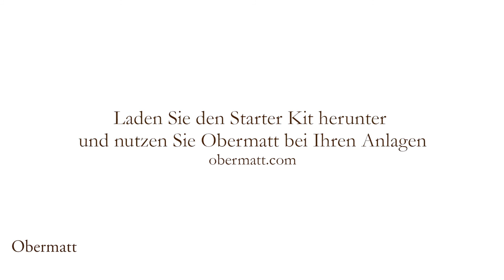Willkommen bei Obermatt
Hier lernen Sie, Ihr Geld selber in Aktien anzulegen. Einfach und sicher. Egal, welches Finanzwissen Sie haben oder wieviel Sie sparen wollen, Obermatt macht die Aktienauswahl einfach und sicher.

1. Sie sparen Gebühren, die bei Aktien- und Indexfonds anfallen.
2. Sie haben eine bessere Rendite, weil Sie die Fehler von Indexfonds vermeiden.
3. Sie sind erst noch sicherer, wie wir in unseren Anleitungs-Videos zeigen.

Niemandem liegt Ihr Geld so am Herzen wie Ihnen. Deshalb, schauen Sie sich diese Videos an. Sie lernen so, Ihr Geld selbst zu investieren.

Erfahren Sie mehr über das Aktienanlegen -6. Gehen Sie auf unsere Webseite für mehr Informationen

Transkript:
Willkommen bei Obermatt. Ich bin Hermann Stern - Gründer von Obermatt und Schöpfer der Obermatt Aktiensuchmaschine.

Bei Obermatt helfen wir Ihnen, Ihre Anlagen selbst zu verwalten. Denn Niemandem liegt Ihr Geld so am Herzen wie Ihnen. Wir glauben, dass Sie Ihre Anlagen selbst verwalten sollten.
- Weil Verwaltungskosten sich aufsummieren, sogar bei Indexfonds.
- Weil Ihr eigenes, diversifiziertes Aktienportfolio so sicher ist wie ein Indexfonds, aber ohne die Gebühren.
- Und weil, wie wir auf der Webseite und in den Videos zeigen, Sie sogar noch mehr Rendite erzielen können als in Indexfonds. Auch wieder ganz ohne Gebühren.

Sowohl erfahrene Investoren als auch Menschen mit wenig Finanzkenntnissen können unseren Ansatz verwenden.

Sowohl Menschen mit viel Geld, als auch Menschen, die nur einen kleinen Betrag jeden Monat investieren, können unseren Ansatz verwenden.

Alles was Sie benötigen ist ein wenig Zeit, ein wenig Geld und Sie können die Obermatt Methode zu Ihrem Vorteil einsetzen. Ich hoffe, dass Sie die Obermatt Webseite, das Obermatt Investing Handbuch und die Videos erkundigen und erfahren, warum Sie mit Obermatt Investieren sollten. Sie können es!